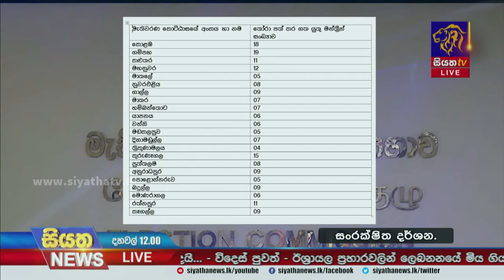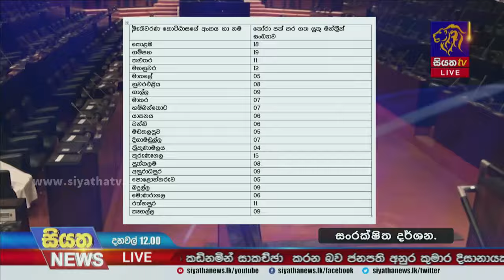පාර්ලිමේන්තු මැතිවරණයට අදාළ තැපැල්ඡන්ද අයදුම්පත් භාර ගැනීම සැප්තැම්බර් 30 සිට ඔක්තෝබර් 07 දක්වා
පාර්ලිමේන්තු මැතිවරණයට අදාළ තැපැල්ඡන්ද අයදුම්පත් භාර ගැනීම සැප්තැම්බර් 30 සිට ඔක්තෝබර් 07 දක්වා  | Siyatha News